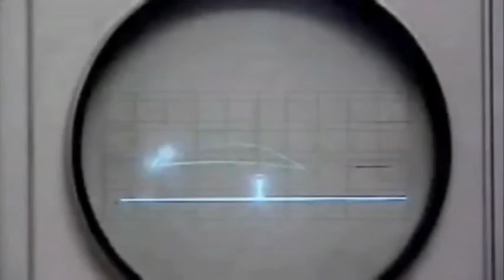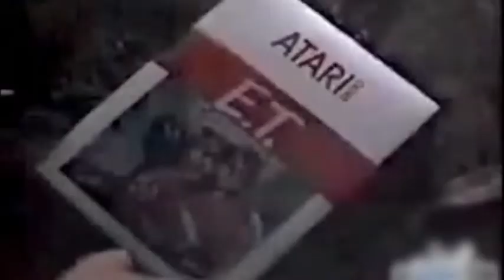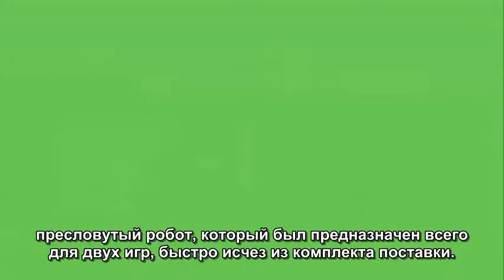Rocketboom - История компьютерных игр - русские субтитры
Выпуск научно-технического видеоблога "Rocketboom" ("The Great Video Game Crash") за апрель 2011 года, с русскими субтитрами.

О том, с чего начинались компьютерные игры и том, как их история однажды чуть не закончилась.